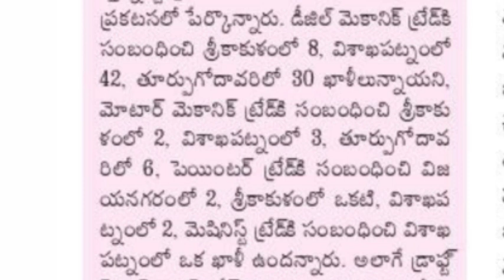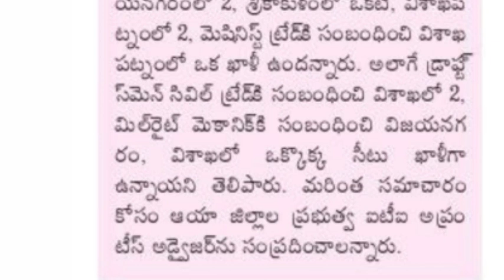APSRTC ITI APPRENTICE JOBS, srikakulam,Vizag,Vizianagaram,East godavari.Latest iti jobs in ap